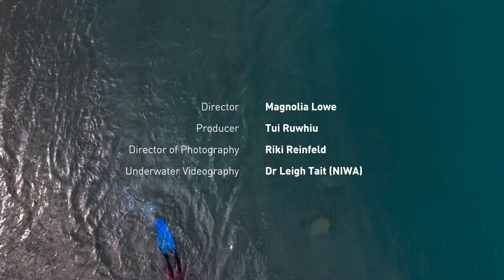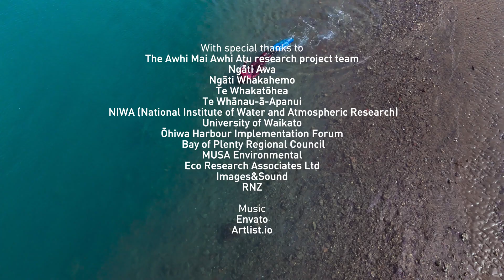Turning the Tide | Episode 2: Mātauranga-Led Restoration | RNZ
BEST DIRECTING NZ WEB FEST 2024
[G] In this episode, we travel to Ōhiwa Harbour to learn about the research and restoration of mussel beds being led by Kura Paul-Burke of the University of Waikato with doctoral and undergraduate research students, in a Mātauranga Māori-led approach.

The series was made by Tauihu Media and funded by the Sustainable Seas National Science Challenge.